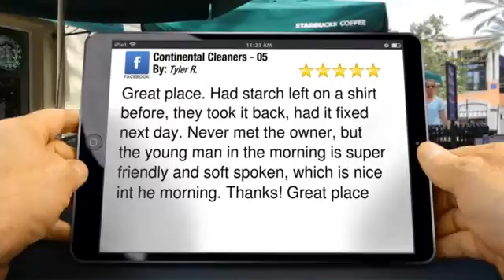Continental Discount Cleaners Littleton CO | Find Dry Clean Shirts & 5 Star Reviews by Tyler R.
Local Dry Cleaning 5 Star Ratings

        Great place. Had starch left on a shirt before, they took it back, had it fixed next day. Never met the owner, but the young man in the morning is super friendly and soft spoken, which is nice int he morning. Thanks! Great place

        Continental Cleaners - 05
        5066 S Wadsworth Blvd
        Littleton CO
        80123

We were established in Colorado in November 1983. The concept was originally designed to provide fast friendly service at a reasonable price. As a result,  Continental Cleaners quickly grew across the front range. The low price high volume concept was pioneered in Southern California in the mid 1960's, offering dry cleaning for 39 cents per garment! Since 1983, 17 locations have been opened in Colorado. All stores use new state-of-the-art dry cleaning equipment which meets or exceeds all OSHA and EPA requirements. We are all independently owned and operated and are located around the state of Colorado.

Hours of Operation:
Next Day Service
Sunday - Closed

Service Areas:
Colorado, Denver, Highlands Ranch, Englewood, Littleton, Greenwood Village, Centennial, Lakewood, Colorado Springs, Parker, Castle Rock, Cherry Hills

Here is a list of just some of the services we offer:
Dry Cleaners, Commercial Cleaning, Law enforcement uniforms,, Dry Cleaners, laundry services, leather cleaning, laundry business, dry cleaning services, NEEDED

What separates us from your competitors:
Our Specialties: Law enforcement uniforms, Apparel,Bedding,Bedspreads,Blankets,Comforters,Dresses,Leather,Linens,Uniforms,Upholstery